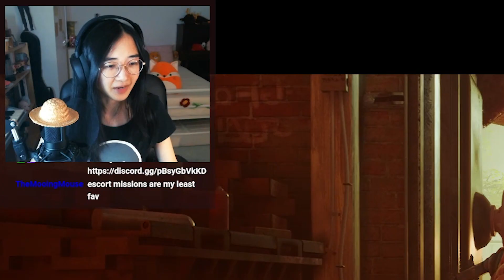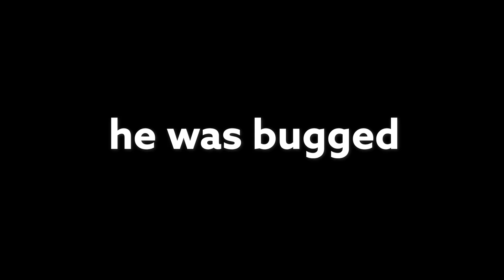Stray is a FPS game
We reunite father and son and gain a weapon to fight back against the zurks!

I'm back guys!! It's been a little while since my previous video, but I'm determined to post more gaming videos this year so I'll try to get you guys the next part of Stray soon!! I hope you enjoy part 2 in the meantime ^^😸